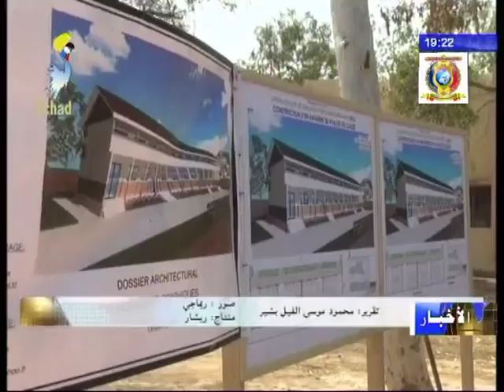مركز الدراسات و التدريب CEFOD يحتفل بالذكرى ال50 منذ تأسيسه